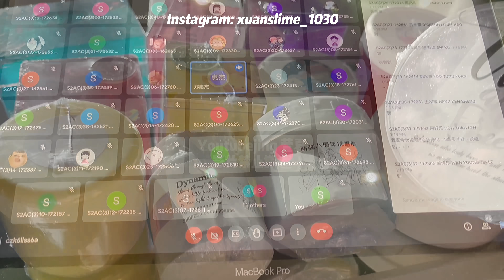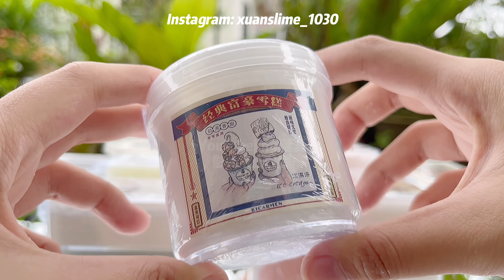📦快遞開封過程😘❤️開箱來自不同國家的包裹⁉️RM100可以買到多少罐史萊姆💰💸❓開箱三個包裹💖🥳